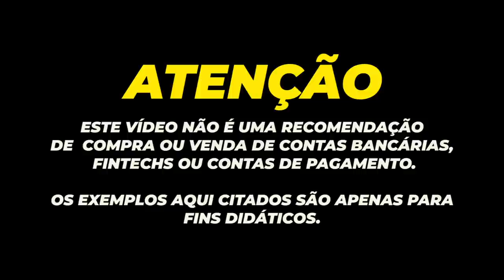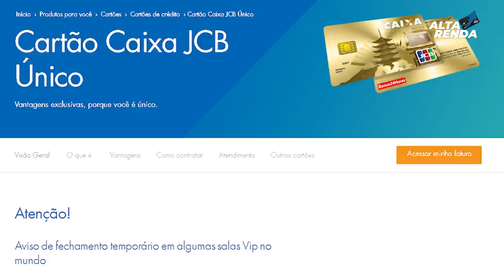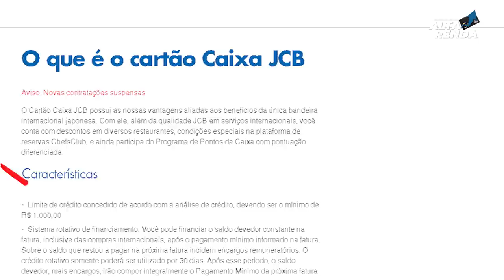💳FIM DA PARCERIA DA CAIXA COM CARTÃO JCB ÚNICO, E AGORA OS CLIENTE QUE TEM OS CARTÕES DA CAIXA?